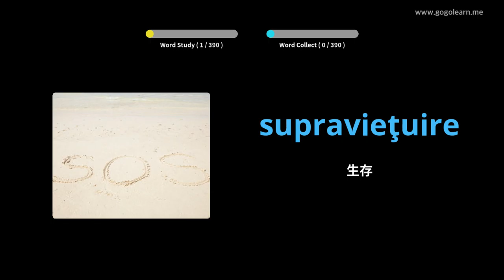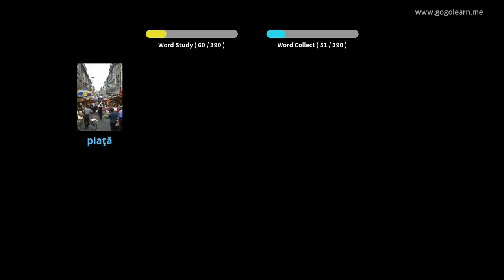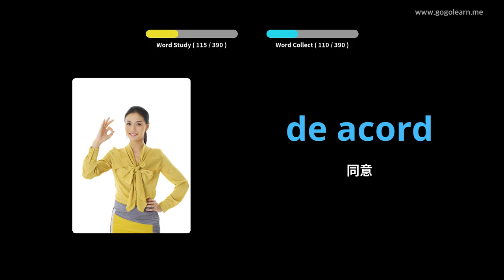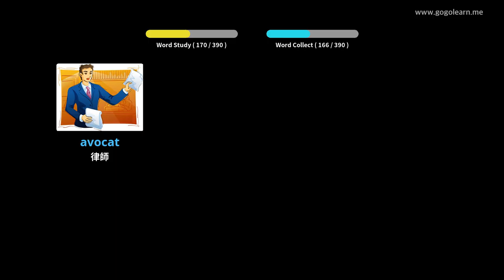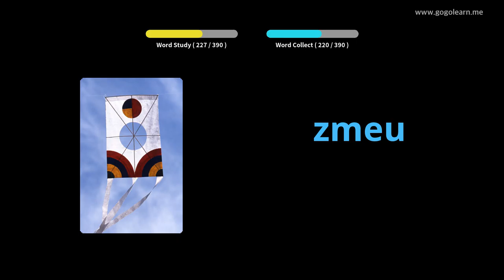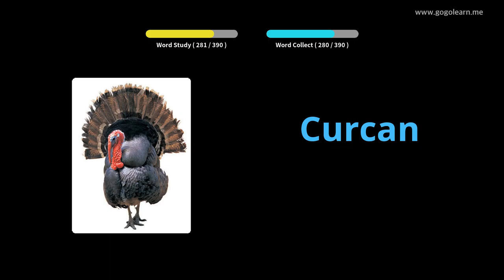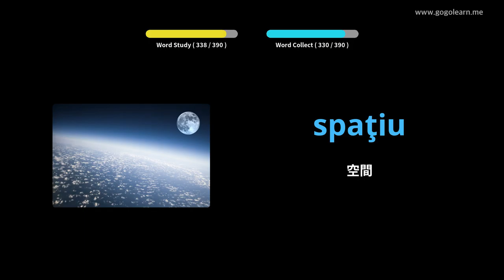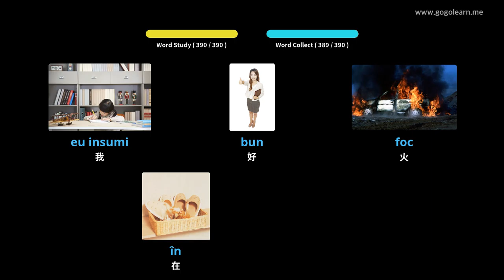羅馬尼亞詞彙中學1 | Golearn